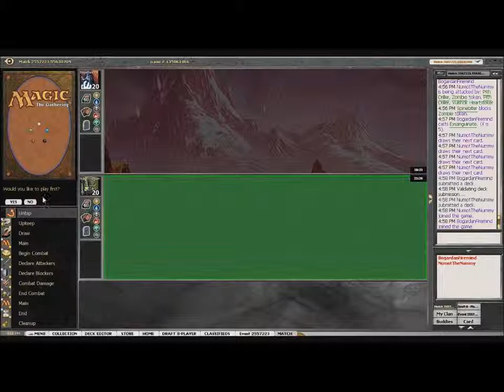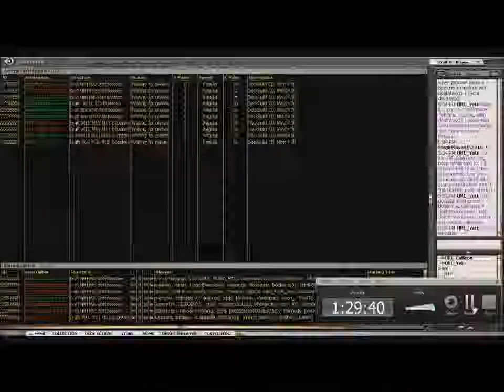8-4 Scars of Mirrodin Draft 1 Part 6